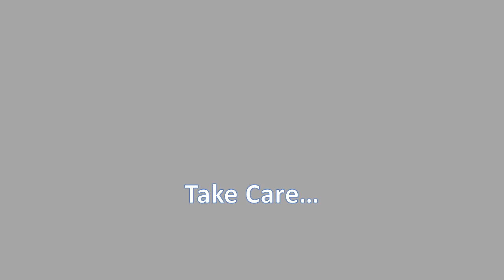2024 New Car Multimedia Wireless Android AUTO CarPlay 10.25inch 12.3inch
Check Comment Box Now.

2024 New Car Multimedia Wireless Android AUTO CarPlay 10.25inch 12.3inch Screen For Mercedes Benz W204 C Class Car Video Players